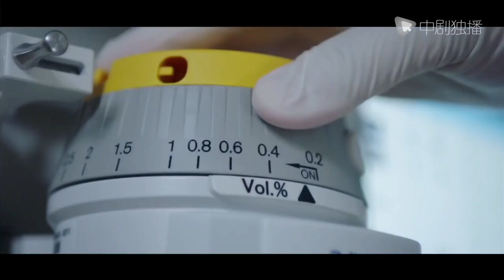Surgeons ● [MV] Theme song "拾光"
► Synopsis
New work of Daylight Entertainment - Surgeons mainly about a story in Renhe Hospital of Xin Cheng City. Nurse Zhang Shumei was questioned lead patient to death with the wrong drug, then she is forced to resign. After that, her 4 years-old daughter was trafficked, it makes her spirit trance, and she died due to a car accident. For finding the accident truth of using wrong drug 30 years ago, her son – a Chinese-American surgeon Zhuang Shu (Jin Dong) come to Renhe hospital.
The dead patient’s daughter Lu Chenxi(Bai Baihe), follow her master Bo Wen(Ma Shaohua), grow into a thoracic surgery doctor. But because offended the director of thoracic surgery Yang Fan(Liu Yijun) many times, was transferred to the emergency department.
And Zhuang Shu repeatedly to take have excellent skills Lu Chenxi back to the thoracic surgical tables. During long time get along, Zhuang Shu’s medical skill amazed Lu Chenxi, and his thought for patients let Lu Chenxi reflection. Slowly, two people have feelings with each other. In the end, Zhuang Shu find his sister, and understand the truth of his mother’ accident with the help of Lu Chenxi.